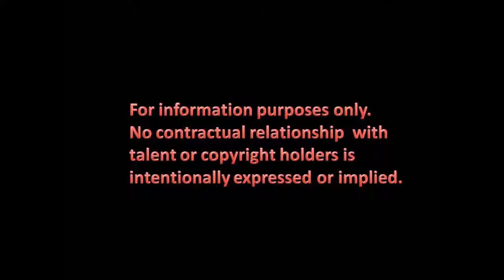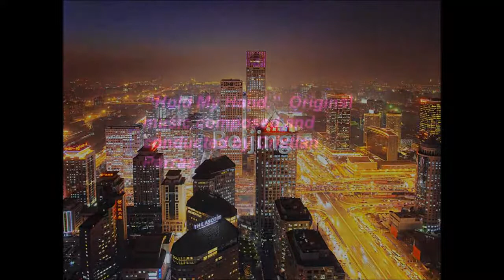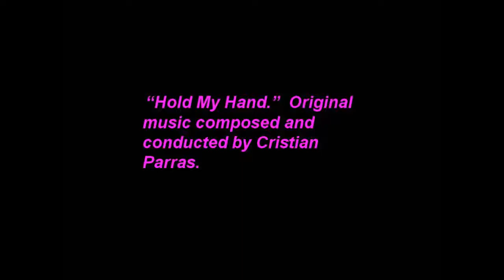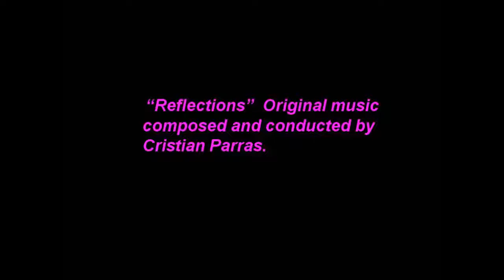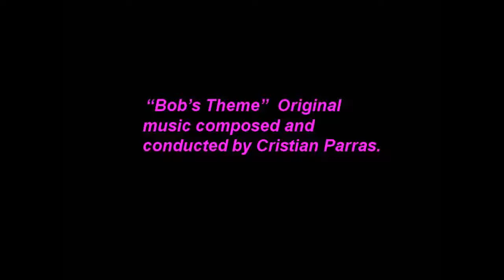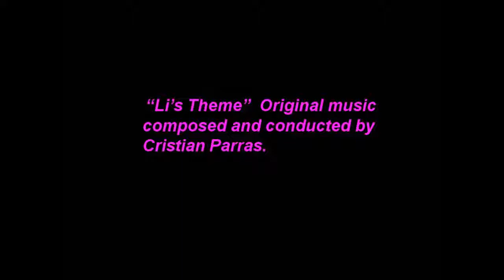TUBULAR ROMANCE selected dialogue and original music by Cristian Parras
Trailer for the upcoming romantic comedy/drama, "Tubular Romance"  Published with permission of composer Cristian Parras.